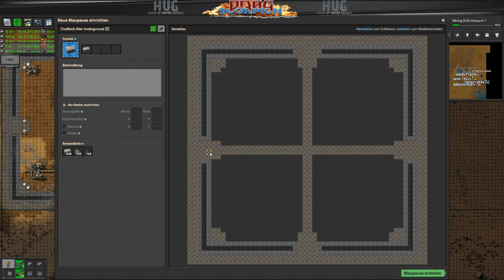Factorio 🕹 Nummer: 003 🎮 BluePrint CityBlock Untergrund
ist ein Aufbauspiel, in dem es darum geht, Ressourcen abzubauen, Gegenstände und Gebäude herzustellen, Fabrikationsanlagen zu planen und zu bauen, die Produktion zu automatisieren und sich gegen angreifende Monster zu verteidigen.

Titel: Factorio
Genre: Aufbau, Konstruktion und Management-Simulation, Echtzeit-Strategiespiel
Entwickler: Wube Software
Publisher: Wube Software

Modpack Ersteller: Trainwreck

Teamspeak: ts.hug-portal.eu